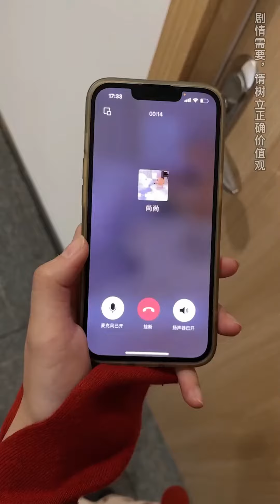有痔青年真的有这么难以启齿吗？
我们的短剧是为了为观众提供娱乐，完全遵守平台的使用政策。 大家好，我是歐陽富貴